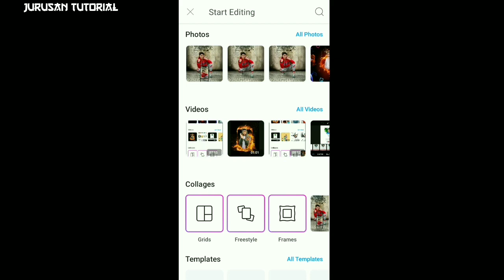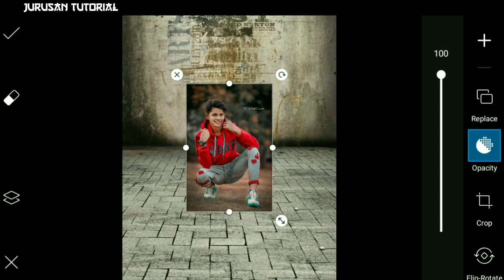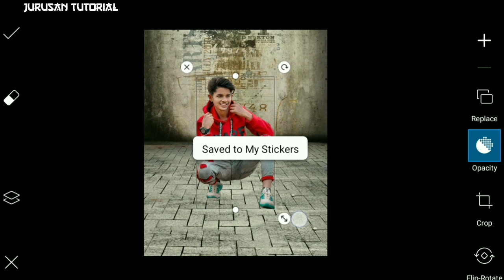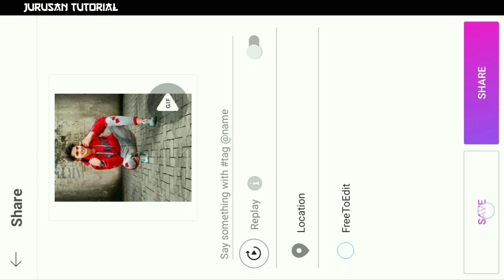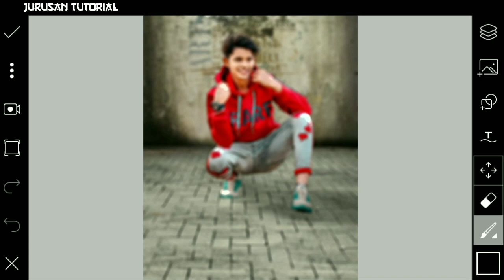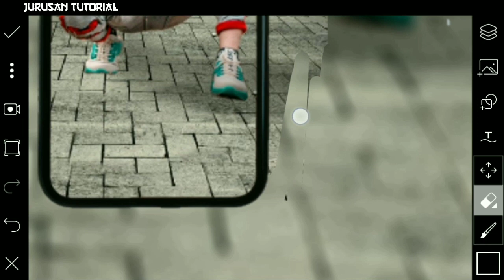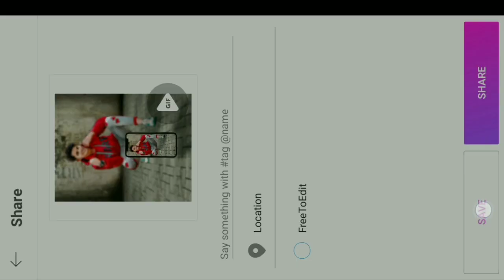PicsArt Mobile Photo Editing Concept || PicsArt Style Editing || PicsArt Editz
Hi guys, di video kali ini saya akan berbagi edit foto mobile photo editing concept di hp Android.

Aplikasi yang digunakan :
• PicsArt : 👇👇👇👇👇

Instagram jurusantutorial
Jurusan Tutorial